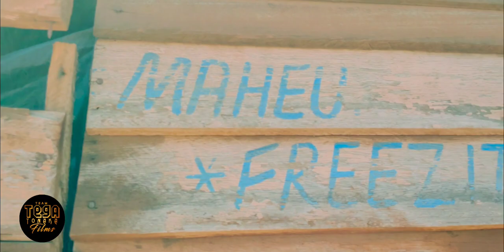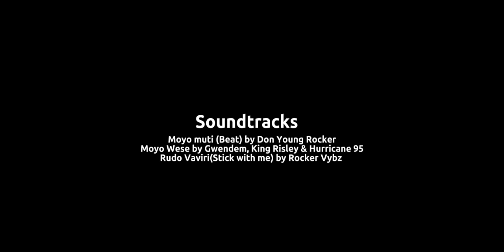Kuperekedzwa naTete Tryphena - Short Film by Tega Tonaka Films (Directed by by Mc'Lee Pictures)